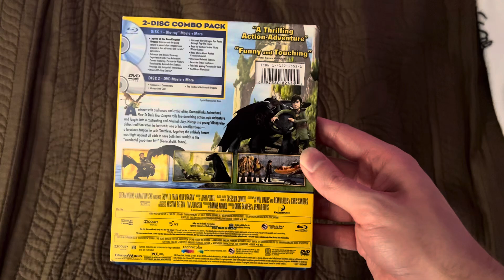How to Train Your Dragon Blu-Ray Overview